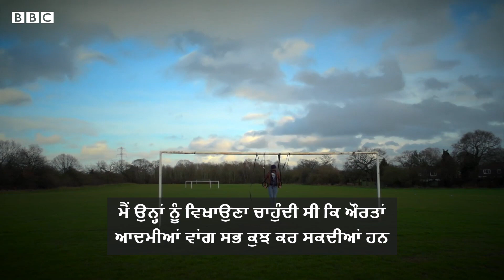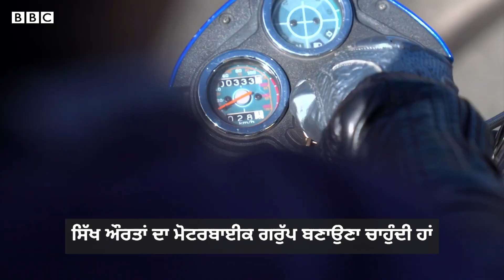Sikh ‘Wonder Woman’: ਇੰਗਲੈਂਡ ’ਚ ਇਸ ਕੁੜੀ ਨੇ ਨਫ਼ਰਤ ਦਾ ਸਾਹਮਣਾ ਇੰਝ ਕੀਤਾ I BBC NEWS PUNJABI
ਇੰਗਲੈਂਡ ਵਿੱਚ ਰਹਿਣ ਵਾਲੀ ਗੁਰਪ੍ਰੀਤ ਕੌਰ ਬੌਡੀਵੇਟ ਟ੍ਰੇਨਿੰਗ ਕਰਦੀ ਹੈ। ਆਪਣੇ ਆਪ ਨੂੰ ਵੰਡਰ ਵੂਮਨ ਕਹਿਣ ਵਾਲੀ ਗੁਰਪ੍ਰੀਤ 23 ਸਾਲਾਂ ਦੀ ਹੈ। ਲੋਕਾਂ ਨੇ ਉਸ ਨੂੰ ਇੰਸਟਾਗਰਾਮ 'ਤੇ ਬੌਡੀਵੇਟ ਟ੍ਰੇਨਿੰਗ ਕਰਨ ਲਈ ਮਾੜੀਆਂ ਗੱਲਾਂ ਲਿਖੀਆਂ। ਪਰ ਗੁਰਬਾਣੀ ਦੇ ਸ਼ਬਦਾਂ ਤੋਂ ਹਿੰਮਤ ਲੈਂਦੀ ਇਸ ਕੁੜੀ ਨੇ ਪਿਛੇ ਮੁੜ ਕੇ ਨਹੀਂ ਵੇਖਿਆ।